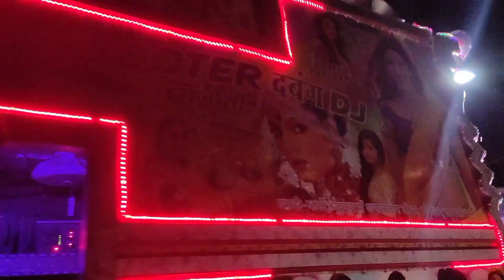🎧Me To Raste Se Ja Raha💝Tha Insta...viral🔥Top Trance👑Remix Song 2024 Rajasthani Dj‼️